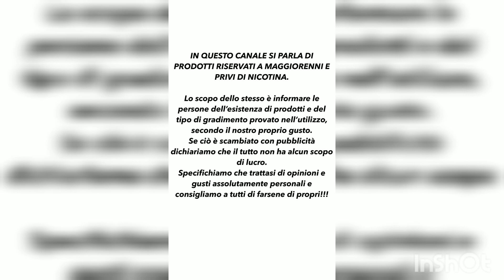Eliquid France Fruizee... TROPICANA